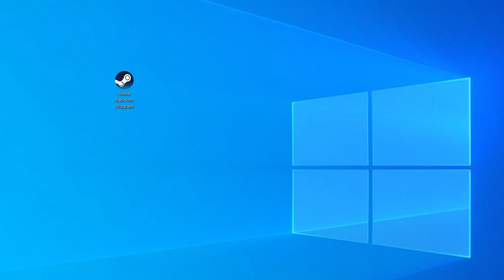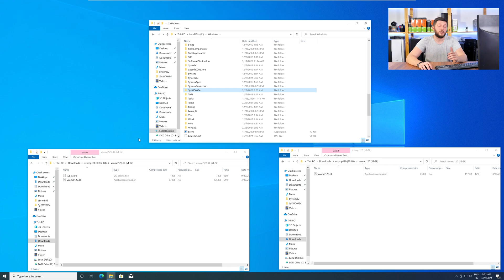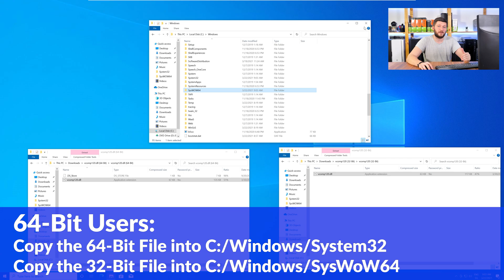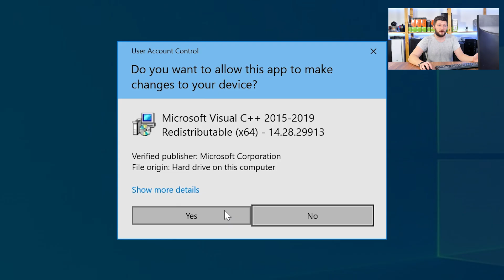vcomp120.dll Missing Error | How to Fix | 2 Fixes | 2021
Are you getting a vcomp120.dll is missing from your computer Error on Windows 10, 8, or 7 because you tried to open up a game like PUBG, Fortnite, or a Program like Skype or Apache? No Problem! Let's fix your error and resolve your issue!

Method 1

- - Steps - -

- Download the file according to your system:
- Copy/Paste the file/s into the designated folder:
     -- 32-Bit Windows:
          - 32-Bit Version - C:\Windows\System32
     -- 64-Bit Windows:
          - 32-Bit Version - C:\Windows\SysWOW64
          - 64-Bit Version - C:\Windows\System32

--- Method 2

- - Steps - -

-- Timestamps --
00:00 Intro vcomp120.dll Error
00:30 Are you using a 32- or 64-Bit Windows
01:00 Fixing vcomp120.dll Method #1
02:30 Fixing vcomp120.dll Method #2
03:30 Outro